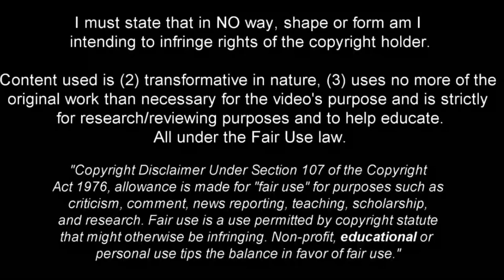Ansgar Knauff is Much More Than Just a "One Game Wonder"